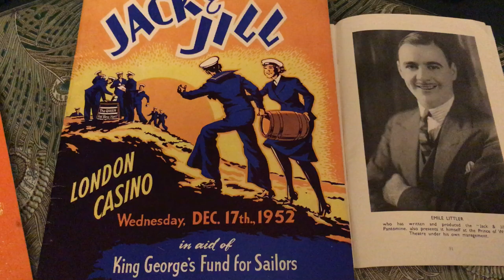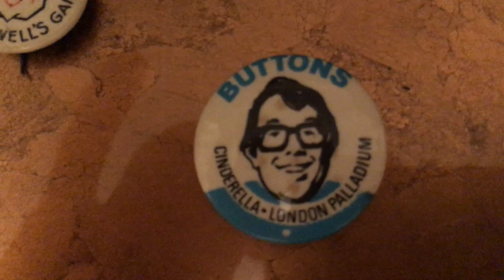Rainbow Easter Parade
Nigel Ellacott performs a medley of Somewhere Over The Rainbow and Easter Parade mixed with pantomime memorabilia. Opens with the doll made for Cora Goffin in Jack & Jill by her husband Emile Littler

Recorded during the Covid-19 Lockdown as part of the irregular series 'From the Bunker'.

Find him on Twitter @IBYNigel

Nigel is a Pantomime Dame and Historian and is one of the founders of @IBYPantomime